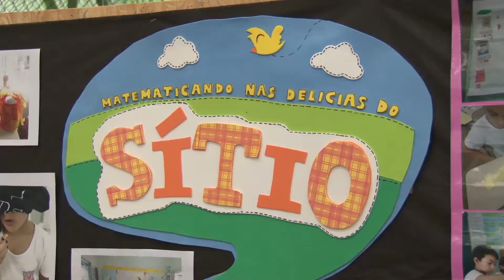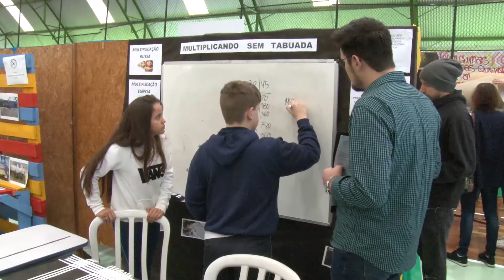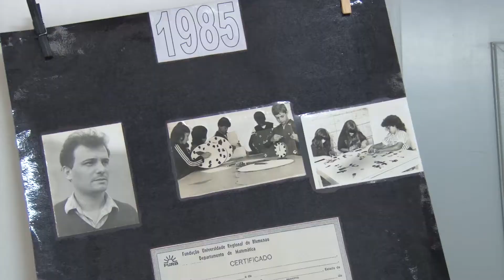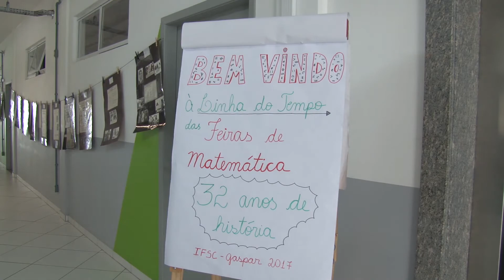10/08/17 Feira Regional de Matemática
Produção: Raquel Tamara Bauer
Reportagem: Giorgio Guedin
Imagens: Roberto Jantsch
Edição: Marcio Miglioli